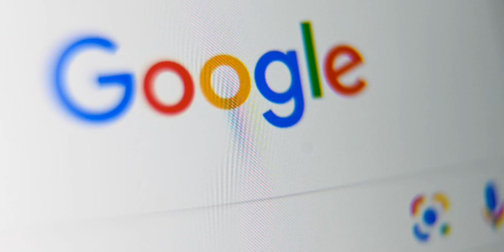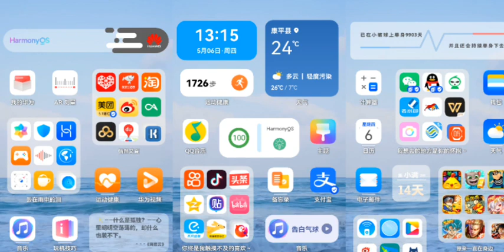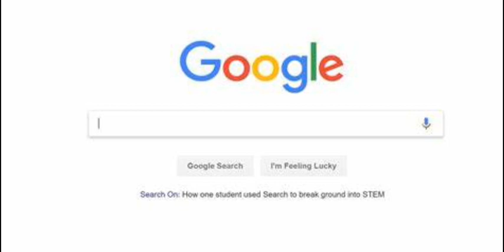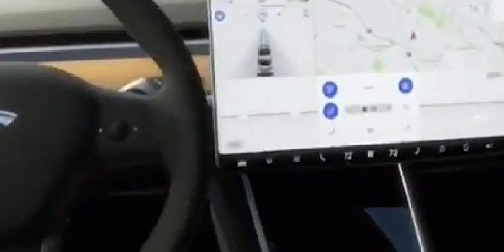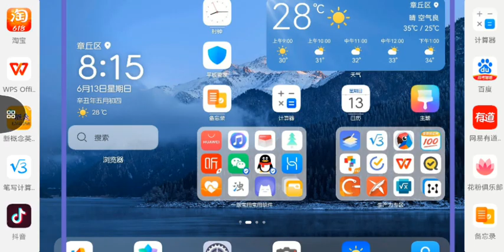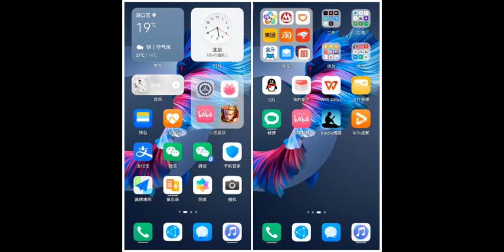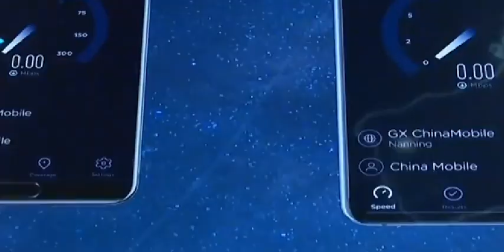Android 13 launch devices will use Huawei’s EROFS file system for fast, efficient storage use